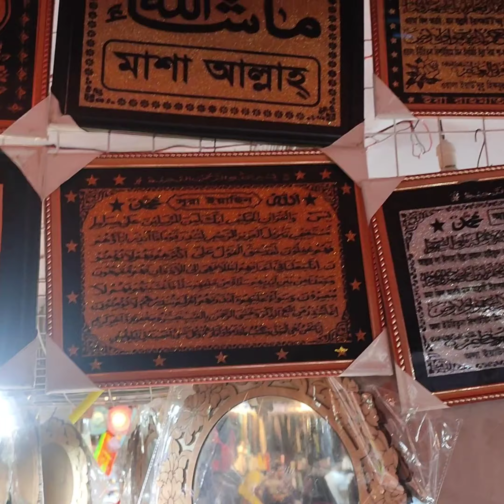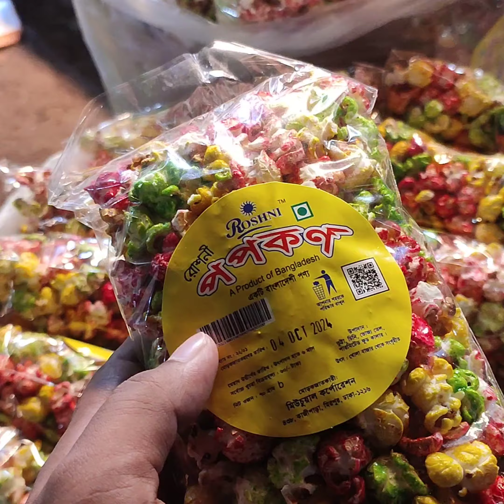রাজশাহী বানিজ্য মেলায়🥳🥰 আমরা কি কি করলাম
রাজশাহী বাণিজ্য মেলা রাজশাহীর অন্যতম জনপ্রিয় এবং বার্ষিক আয়োজন, যা স্থানীয়, জাতীয় এবং আন্তর্জাতিক পর্যায়ে ব্যবসায়ীদের একত্রিত করে। এই মেলার মাধ্যমে বিভিন্ন প্রকারের পণ্য প্রদর্শন করা হয়, যার মধ্যে থাকে পোশাক, খাদ্যদ্রব্য, আসবাবপত্র, ইলেকট্রনিক্স, হস্তশিল্প এবং কৃষিজ পণ্য। মেলা একদিকে ব্যবসায়িক সংযোগের সুযোগ করে দেয়, অন্যদিকে সাধারণ মানুষের বিনোদনেরও ব্যবস্থা করে।

ডেসক্রিপশন :

1. মেলায় অংশগ্রহণকারী প্রতিষ্ঠানের বৈচিত্র্য: স্থানীয় ব্যবসায়ী থেকে শুরু করে আন্তর্জাতিক ব্যবসায়ীরা এখানে তাদের পণ্য ও সেবা প্রদর্শন করেন।

2. নতুন পণ্যের আত্মপ্রকাশ: মেলায় অনেক নতুন পণ্য ও সেবা লঞ্চ করা হয়, যা সাধারণ ক্রেতাদের জন্য বিশেষ আকর্ষণ।

3. বিনোদন ও সাংস্কৃতিক আয়োজন: সাংস্কৃতিক অনুষ্ঠান, লটারির ব্যবস্থা, শিশুদের বিনোদনকেন্দ্র ইত্যাদি থাকায় মেলাটি সকল বয়সের মানুষের জন্য আকর্ষণীয়।

4. ব্যাপক দর্শনার্থীর সমাগম: প্রতিদিন হাজার হাজার দর্শনার্থী ভিড় করেন, যা মেলার পরিবেশকে প্রাণবন্ত করে তোলে।

5. রাজশাহীর বিশেষতা: মেলায় রাজশাহীর নিজস্ব হস্তশিল্প, শাড়ি এবং অন্যান্য ঐতিহ্যবাহী পণ্য বিশেষ আকর্ষণ হিসেবে দেখা যায়।

Rajshahi Trade Fair 2024
রাজশাহী বাণিজ্য মেলা
Rajshahi Business Expo
Bangladesh Trade Fair 2024
রাজশাহী মেলার আকর্ষণ
Rajshahi Handicrafts and Expo
Top Products in Rajshahi Trade Fair
রাজশাহী বাণিজ্য মেলা ২০২৪
Popular Events in Rajshahi
Best Deals at Rajshahi Trade Fair
রাজশাহী মেলা ২০২৪
Rajshahi Cultural Events 2024
Bangladesh Fair Highlights
Business Opportunities at Rajshahi Trade Fair
Rajshahi Fair Shopping Guide